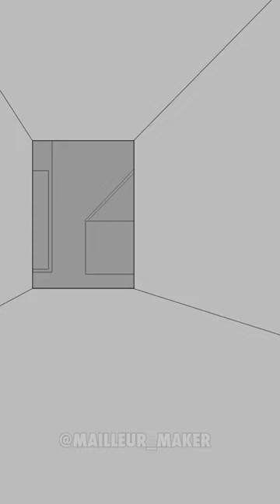ARTGUM (ARTISTE X FATGUM)~ THE WAY IT IS (ANIMATIC)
ArtGum is the My Hero Academia Fan pairing between my UA Staff Art teacher, Pro Hero OC: Artiste (Tsukuru Hina), and the BMI Hero: Fatgum (Toyomitsu Taishiro)
NOT SELF-INSERT! JUST AN OC!